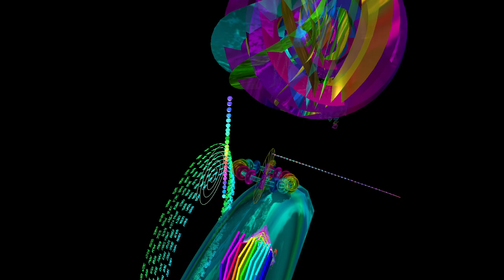cellophane disc fan thing 2024 05 26 12 54 31